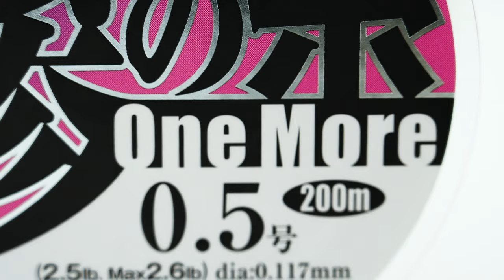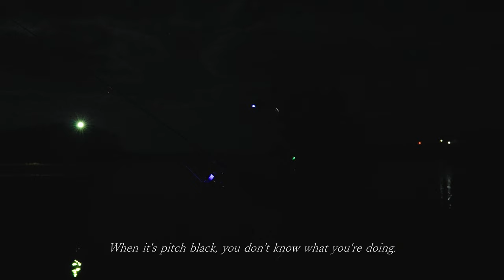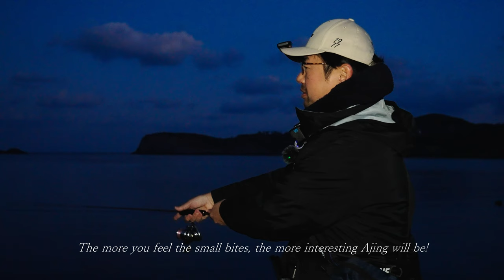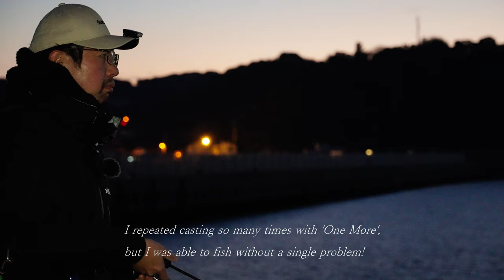【Japanese Ajing game】Learn from an azing expert! How to catch huge horse mackerel in day game.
Following the first part, this time we will target big horse mackerel in day game.

Day game requires a different approach from night game. We will explain strategies for a day game, and "how to catch a larger horse mackerel even under pressure" in order to enjoy Ajing in day game.

【Line Spec】
・Aji no ito One More #0.5(MAX 2.6lb)(SUNLINE)
・V hard #1.5(SUNLINE)